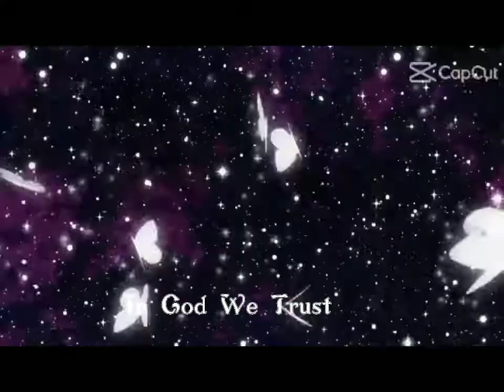Christ Thorns/Common Lantanas two beautiful flower Vlog#34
Christ Plant or Christ Thorn flower and Common Lantanas are, two beautiful flower that captivate my eyes, come and join me for another epesode